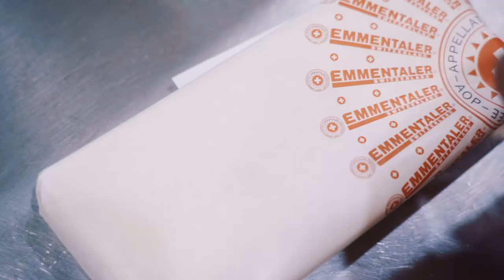Kunden beraten als Detailhandelsfachmann/-frau EFZ | Lehrstellenvideo | Yousty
Ein Einblick in den Alltag einer Lehrstelle bei der Emmentaler Schaukäserei AG als Detailhandelsfachmann/-frau EFZ

Der Lernende Festjon absolviert derzeit seine Ausbildung als Detailhandelsfachmann EFZ. In diesem Video gibt er euch einen Einblick in seine Ausbildung bei einem etwas anderen Arbeitgeber. Seid ihr interessiert? Schaut euch unbedingt das Video an.

Die Emmentaler Schaukäserei AG in eigenen Worten: «Für die Emmentaler Schaukäserei hat die Ausbildung von jungen Menschen einen hohen Stellenwert. Der freundschaftliche und kollegiale Umgang im Team sowie selbständiges und verantwortungsvolles Arbeiten sorgen für eine abwechslungsreiche, solide und praxisnahe Berufsausbildung.»

Ihr wollt mehr über eine Ausbildung in der Emmentaler Schaukäserei AG erfahren? Hier gibt es mehr Informationen: Das Besondere an yousty.ch ist, dass du neben allen wichtigen Informationen und Tipps zu den Berufen, freien Lehrstellen und dem Bewerbungsprozess Einblicke in ein Unternehmen bekommst. Bei Yousty kannst du online schnuppern!